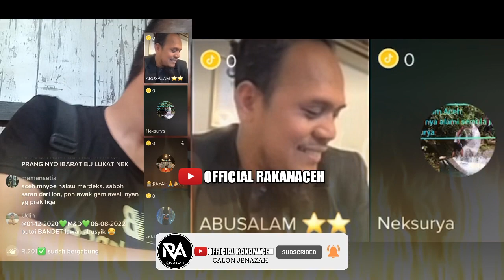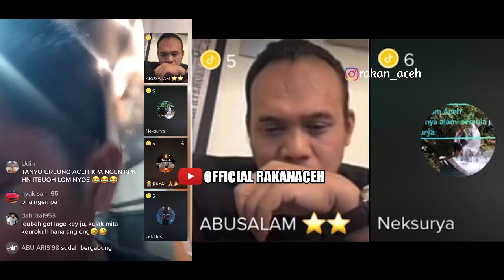Abu Salam & Imran Pase Bersama Neksurya Jangan Salahkan Muzakir Manaf – Eks Kombatan Gam